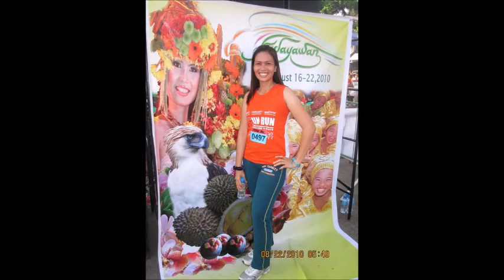AUBREY,EVERYTHING I OWN,& TAKE ME NOW(Cover)By:ECHOCAMPANER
AUBREY,EVERYTHING I OWN and TAKE ME NOW (Cover)BREAD-By:ECHOCAMPANER-(SlideShow)FB FRIENDS BEAUTIFUL LADIES PART-2.